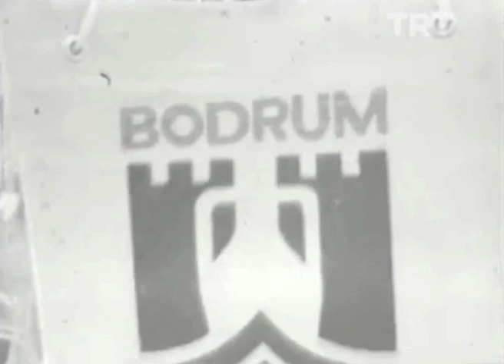Mazhar Alanson “Bodrum” Bir Yaz Gecesi (1976) ve Sihirli Lamba (1979)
Bodrum’da üç parça çekildi, ilki Dağhan Baydur’un İngilizce söylediği Bodrum. Bu parçada manken Füsun Özben ve tarihi görüntüler vardı. Mazhar’ın Bodrum’unda Fuat Güner de yer aldı ve üçüncü parça Bodrum’lu kemancı Salih Baysal’ın kale’nin surlarında çaldığı ‘’Çökertme’’ oldu.